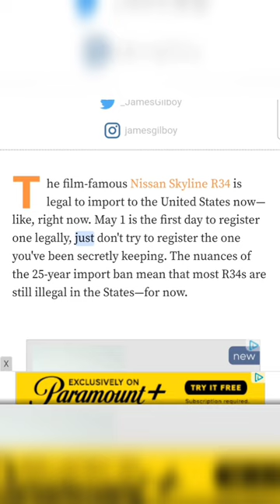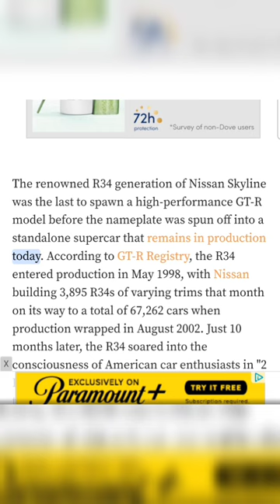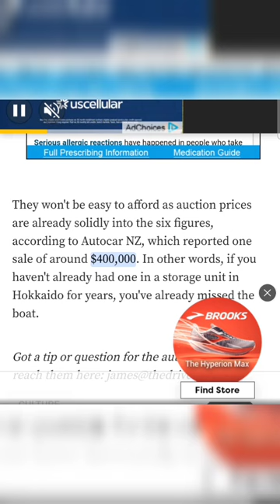Nissan Skyline R34s are legal now - but not all of them.